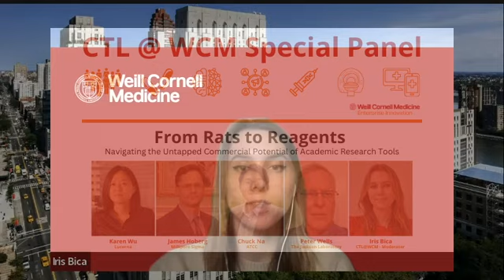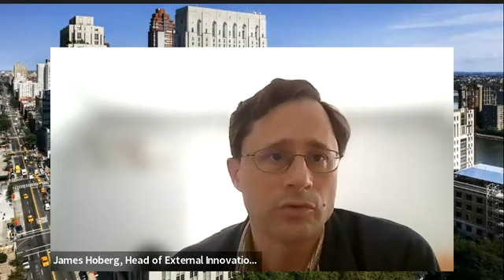CTL@WCM Special Panel: From Rats to Reagents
Research tools, such as cell lines, rodents, and reagents, are an essential part of exploring our unanswered scientific questions. While often overlooked for commercialization, licensing of research tools has the potential to reduce MTA burden and generate sizable financial returns. But what distinguishes an academic project from a successful commercial product?
In this panel, we convene industry experts to learn about the research tools industry and the valuable research tools that might be hiding in your freezer.